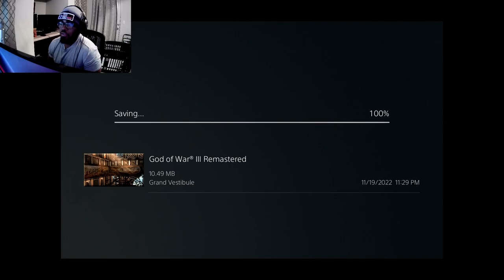ROAD TO RAGNAROK: GOD OF WAR 3 POOR HELIOS GOT CAUGHT BY KRATOS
STILL UPLOADING GUYS AND FINALLY STARTING 2018 HOPE EVERYONE ENJOYING THE CONTENT AND HAPPY THANKSGIVING